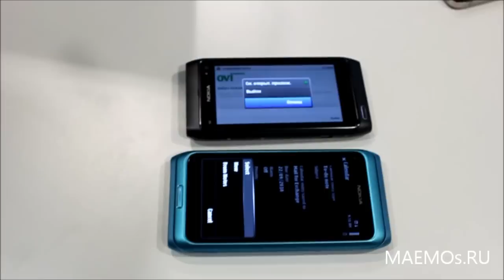Первое впечатление: Nokia E7, Nokia N8, Nokia C6-01 и Nokia C7